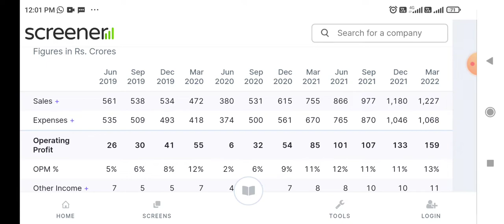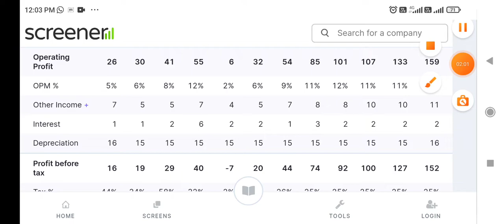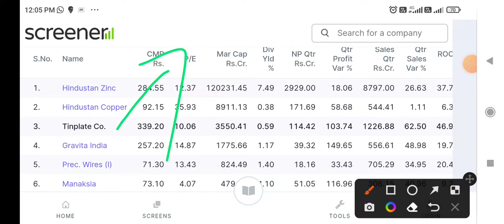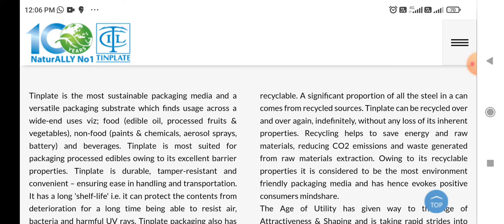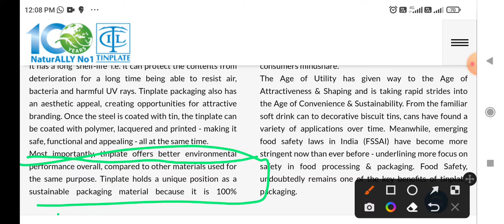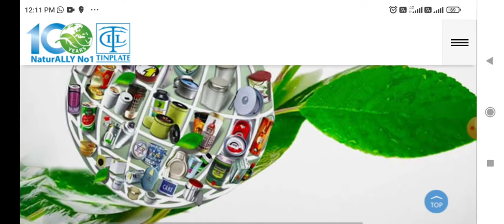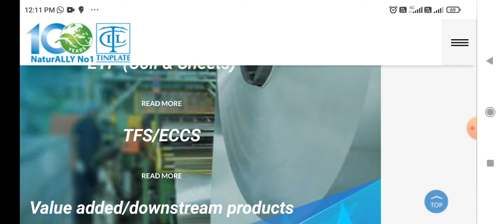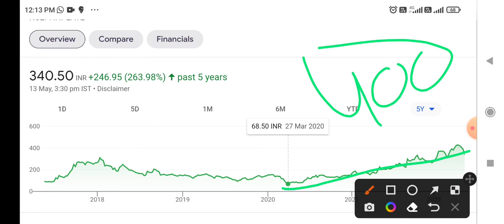Bonus Pick - Tinplate Company latest news 👆 Multibagger Penny Stock 💥 Tinplate Q4 Results 👆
today's latest news on Tinplate Company of India Ltd
latest news on Tinplate Company of India Ltd
latest Updates on Tinplate Company of India Ltd
latest news on Tinplate Q4 Results
Tinplate Company of India Ltd Stock price Target
Tinplate Company of India Ltd Stock analysis